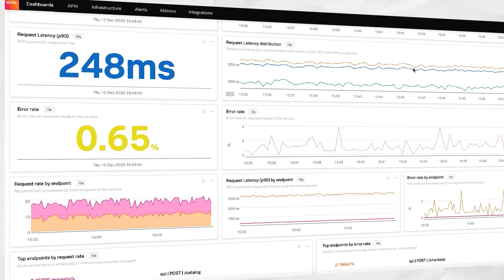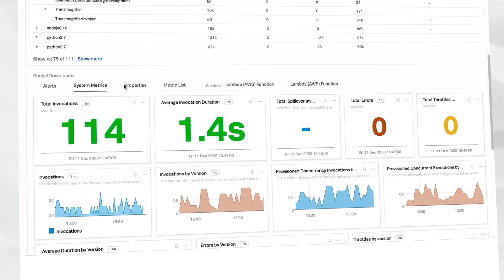Monitor Function-as-a-Service with end-to-end visibility in Splunk Observability Cloud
Solve problems in seconds with the only full-stack, analytics-powered and OpenTelemetry-native observability cloud in Splunk Observability Cloud. Eliminate data silos, guesswork and swivel-chair monitoring — no more blindspots or dead ends.